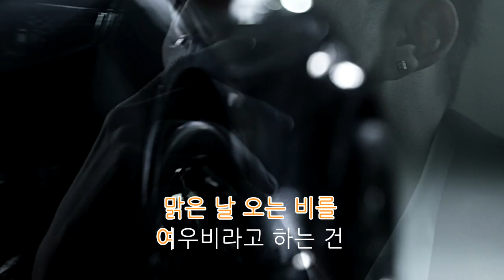[몬스터길들이기] 몬길러스의 Monster 뮤직비디오 대공개!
몬길러스 랩퍼들이 선보이는 파격적인 Monster 뮤직비디오!
흥겨운 비트와 랩으로 전해지는 몬스터길들이기에서의
미나와 수정을 향한 간절한 마음을 느껴보자.